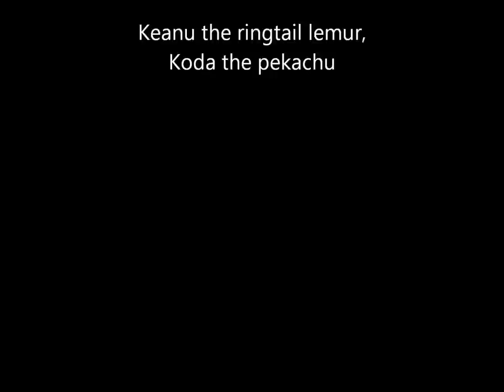Keanu's movie 1.wmv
ring tail lemur playing with dog